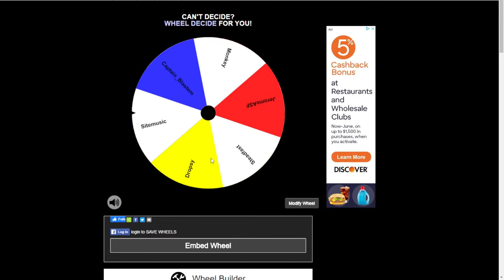ONE RULE Auction Only in Monopoly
Today we play ONE RULE Auction Only in Monopoly

Single Stream Tip Goals
$100 someone gives $100 (in game dollars) to a player of your choice
$250 someone gives $250 (in game dollars) to a player of your choice
$400 steal a property of your choice
$500 give away a property of your choice

Big Stream Tip Goals
$1500 RISK Board Game Livestream
$2000 Monopoly Returns In A Couple Weeks
$2500 I send Blade A Pizza... you heard that right
$4995 Steve to Alaska